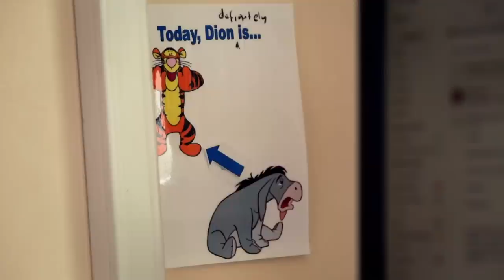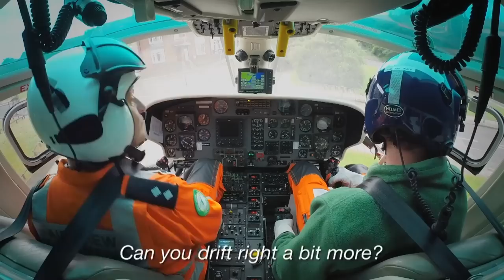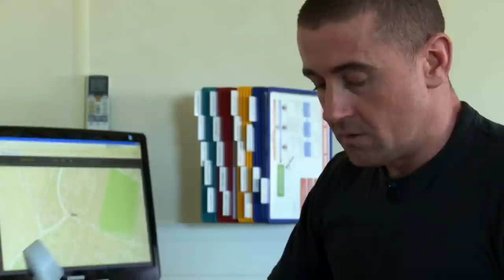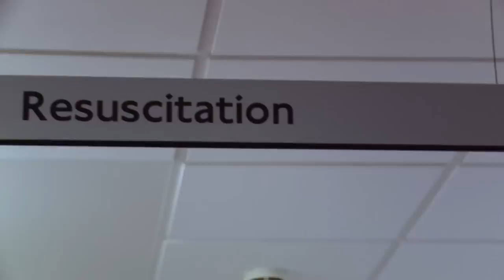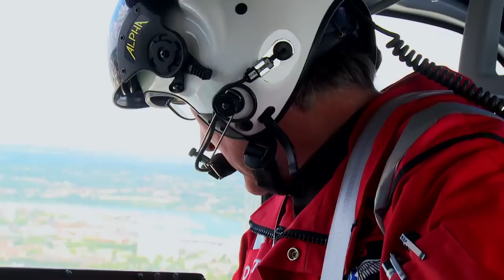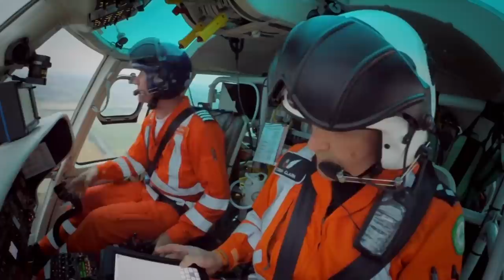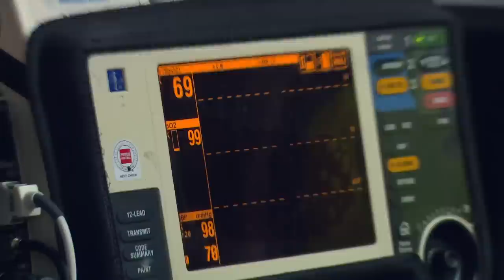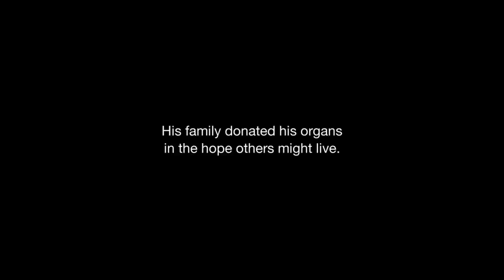BOAT Emergency (Helicopter Rescue) | Air Ambulance ER | S01E01 | Blue Light: Police & Emergency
A doctor's trauma skills are put to the test by a dramatic accident in south shields, a cyclist with a life-threatening head injury requires attention in oxford and a speedway racer is in a bad way after coming off the track at 80mph.

With unprecedented access to Air Ambulance teams from Hampshire to Cumbria this astonishing documentary series tells the stories of the men and women who save lives daily as they take A&E to the roadside.